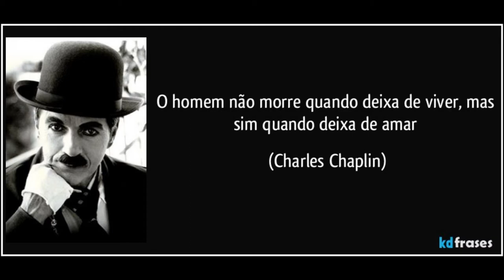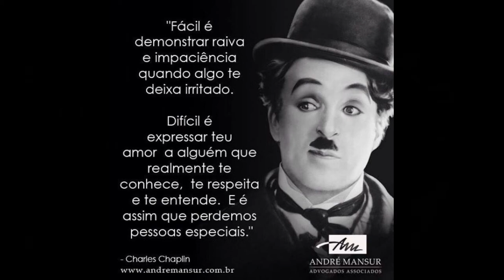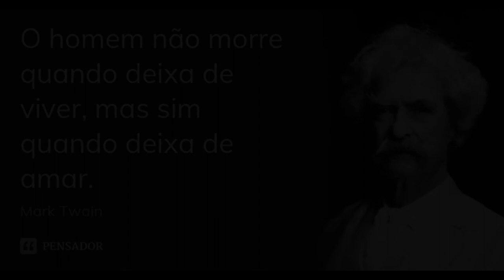MEMENTO MORI - QUANDO AS PESSOAS MORREM?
A morte trás tortura
Tortura vc
Vc se pergunta
Quando vc vai morrer

Mas oq vale a pena
Mesmo se perguntar
É se as pessoas morrem
Quando deixam de amar